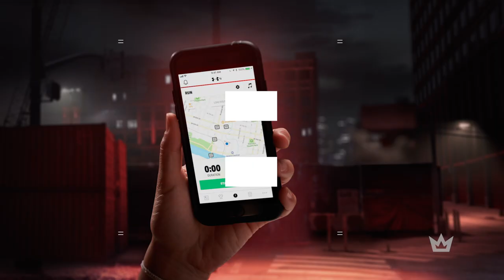Under Armour UA HOVR Innovation Film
Under Armour partnered with We Are Royale to create an innovation film, which ushers in the UA HOVR Phantom and UA HOVR Sonic running shoes in high-energy fashion. Under city lights, a lively crew of runners sprint and leap their way through urban streets, while macro-level visuals of the foam and 'Energy Web' technology capture the way in which UA HOVR lifts you up – the cushioning and responsiveness help you physically feel lighter, minimizing the impact on your body and keeping your legs fresh. Emotionally, you feel as though you are being lifted up – the energy that comes from having achieved the euphoric runner's high.